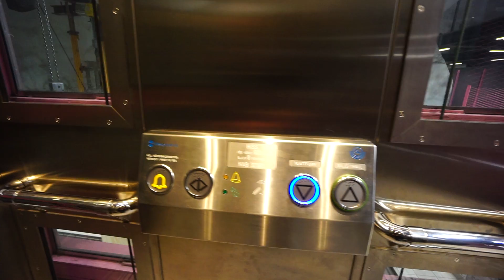Sweden, Stockholm, Hallonbergen Subway Station, Hissgruppen ab elevator - going down